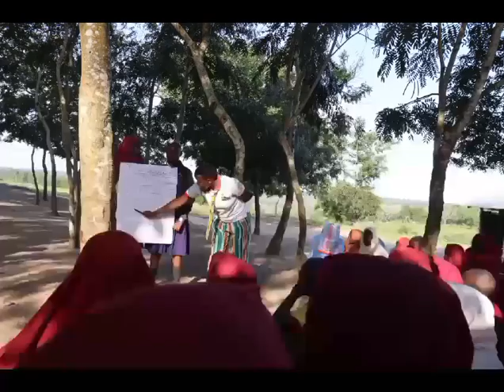Team Kenya August 2023 Follow-up work summary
Enjoy the summary of all the activities for follow-up work for Team Kenya in August 2023.